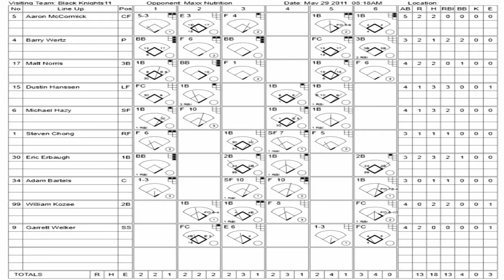LRBK vs Maxx Nutrition 2 - AR Highway Police/Special Olympics -- 5/14/2011: Part 3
LRBK gets knocked out of the AR Highway Police/Special Olympics tournament by Maxx Nutrition with a walk off 3 Run HR in the bottom of the 6th.